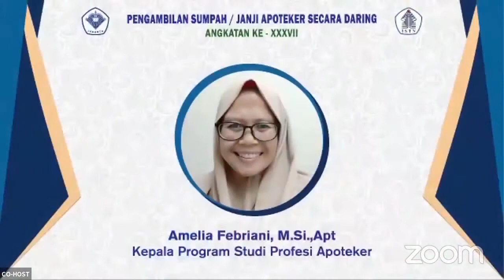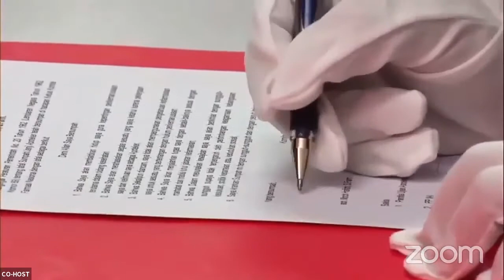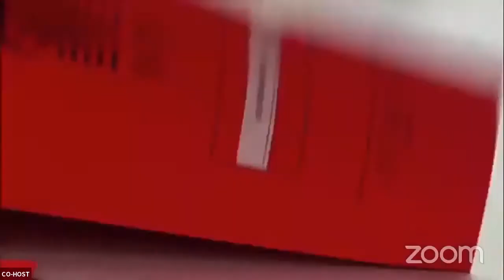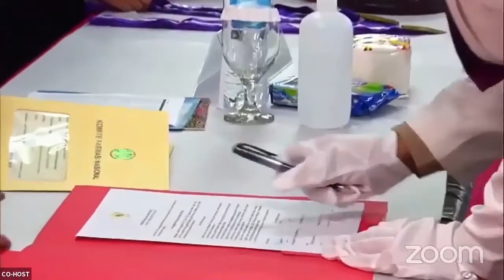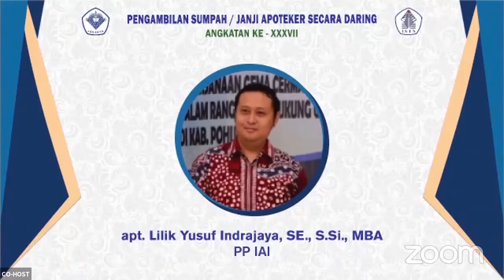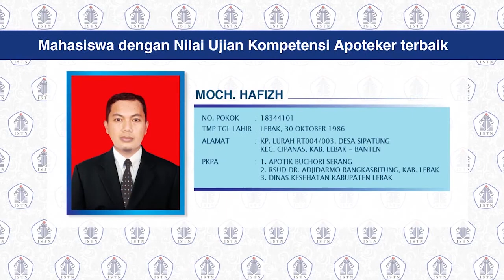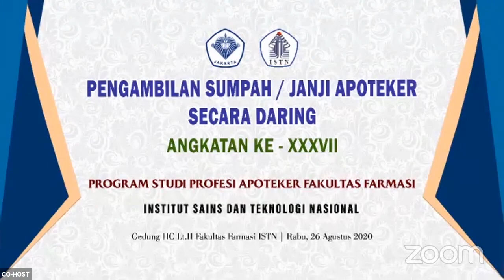Sumpah Apoteker angkatan 37 Institut Sains dan Teknologi Nasional